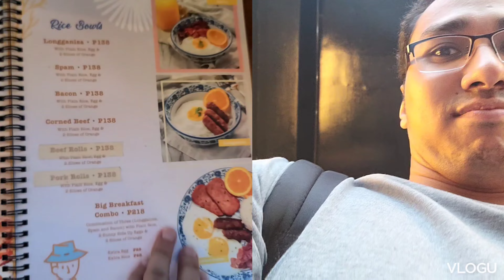Carwash Day. Jokes. Vlog. Philippines. (Shot on Samsung Galaxy s20 Ultra) in 2023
Had to get the car washed while mags got her nails fixed. Kids made a funny mess at the Salon but can't edit the 8k video on mobile. Will be posting more soon. Trying to have better production value.

Song copyright  information and Public Domain listing:

"Abadaba Honeymoon"
Fields, Arthur.
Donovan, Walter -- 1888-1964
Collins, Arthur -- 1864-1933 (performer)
Harlan, Byron G. (performer)
Created / Published
Edison, Orange, N.J, [ca. 1914], monographic

Repository
Library of Congress Motion Picture, Broadcasting and Recorded Sound Division Washington, D.C. 20540 USA
00694043
LC Classification